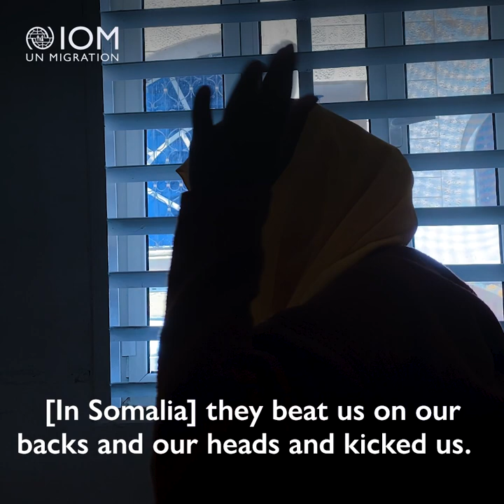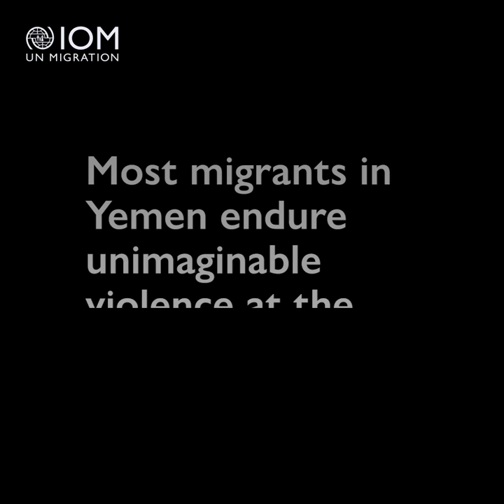World Day Against Trafficking in Persons 2022: Sumeya's Experience Along the Eastern Corridor